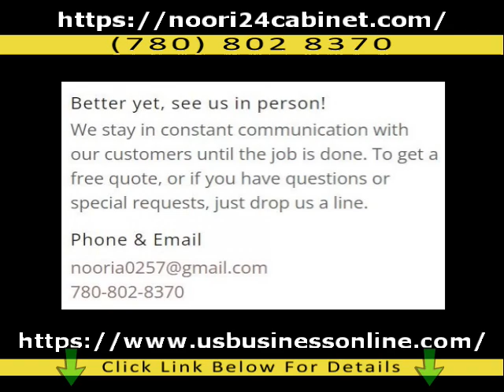Noori24 Alberta / Professional General Construction Services In Edmonton AB T5Z 3A8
Open the next link to learn more about Professional General Construction Services in Edmonton AB T5Z 3A8 you must

The video is about Professional General Construction Services in Edmonton AB T5Z 3A8 information but also try to cover the following subject:
-High Quality Cabinet Installation Services in Edmonton AB T5Z 3A8
-Trusted Home Renovation Services in Edmonton AB T5Z 3A8
-Affordable Commercial & Residential Cabinet Making in Edmonton AB T5Z 3A8

So you would like to find out more about Professional General Construction Services in Edmonton AB T5Z 3A8, I did too and here's the the video I made.
Professional General Construction Services in Edmonton AB T5Z 3A8 interested me so I did some research and uploaded this to YouTube .
If you want to learn even more about High Quality Cabinet Installation Services in Edmonton AB T5Z 3A8 I suggest you to take a look at our other video clips :

If you were trying to find more details about High Quality Cabinet Installation Services in Edmonton AB T5Z 3A8 or Trusted Home Renovation Services in Edmonton AB T5Z 3A8 did this video help?
 Possibly you wish to comment listed below and let me know what else I can help you with or details on Professional General Construction Services in Edmonton AB T5Z 3A8.